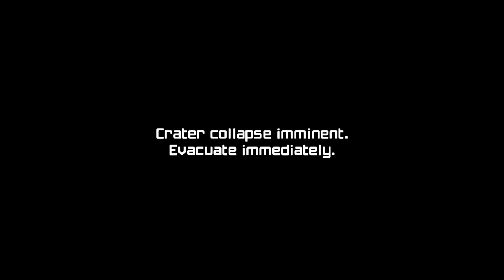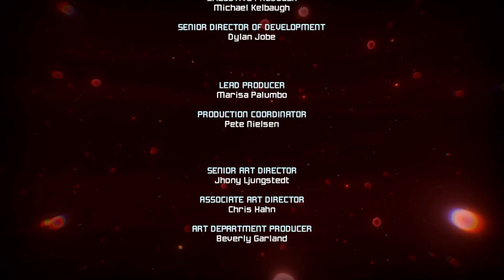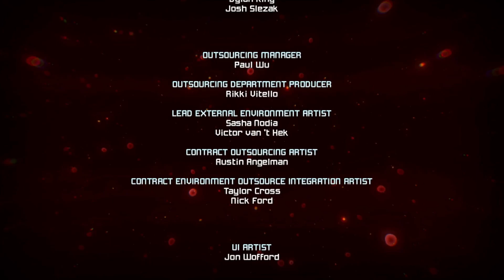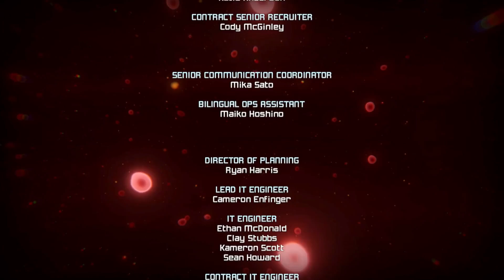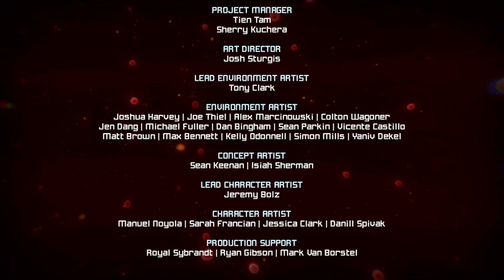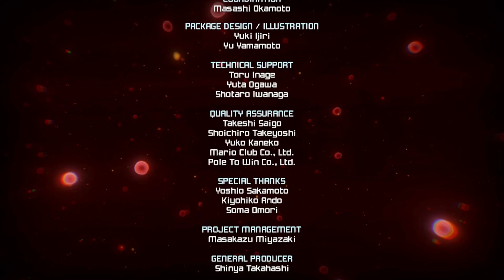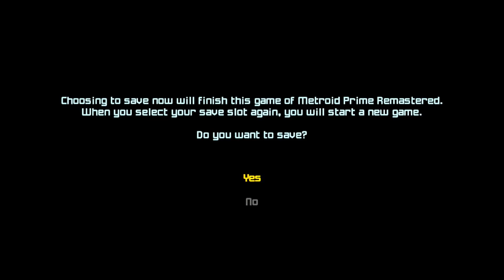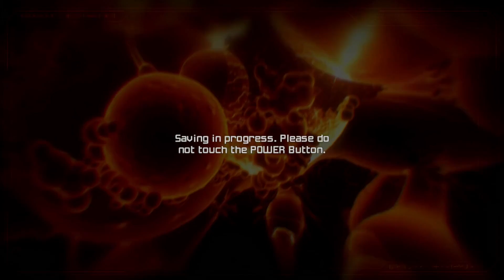The Source Of The Phazon (Metroid Prime Remastered Finale)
Timecodes For Important Events:

00:00 Intro
15:05 The Tenth Artifact
19:05 The Eleventh Artifact
25:56 The Twelfth Artifact
32:30 Meta Ridley Boss Fight
44:55 Impact Crater
52:00 Metroid Prime Boss Fight
1:01:00 Metroid Prime Core Boss Fight
1:09:00 Credits And Final Thoughts
1:24:00 100% Ending
1:27:52 Outro